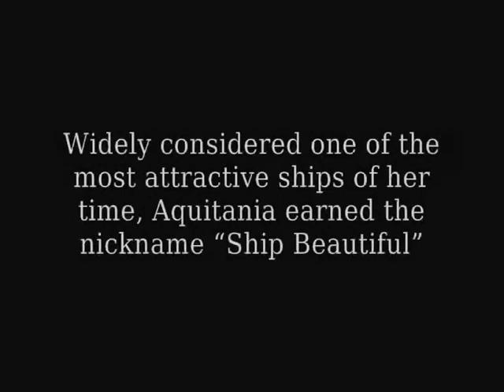RMS Aquitania arriving in Southampton from New York in 1935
RMS Aquitania was a Cunard Line ocean liner that was built by the John Brown and Company shipyard near Clydebank, Scotland. She was launched on 21 April 1913 and sailed on her maiden voyage to New York on 30 May 1914.

Aquitania was the third in Cunard Line’s “grand trio” of express liners, preceded by the RMS Mauretania and RMS Lusitania. Widely considered one of the most attractive ships of her time, Aquitania earned the nickname “Ship Beautiful”. This despite criticism of her looks; having too many cowl ventilators and the forward funnel being as close to her bridge as it was.

In her 36 years of service, Aquitania survived military duty in both world wars and was returned to passenger service after each war. Aquitania’s record for the longest service career of any 20th century express liner stood until 2004, when the Queen Elizabeth 2 (ultimate career service of 40 years) became the longest-serving liner.